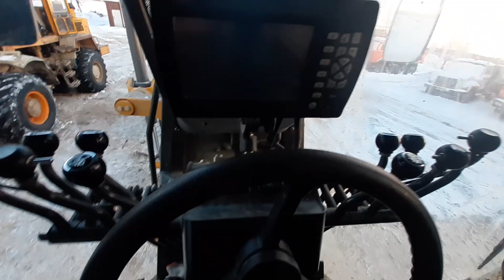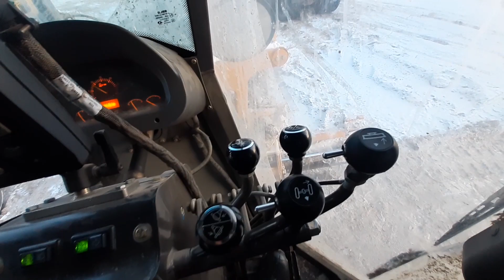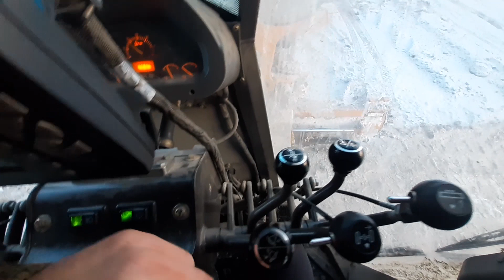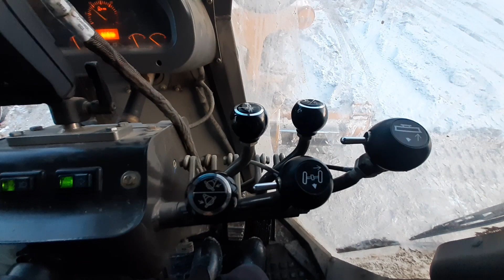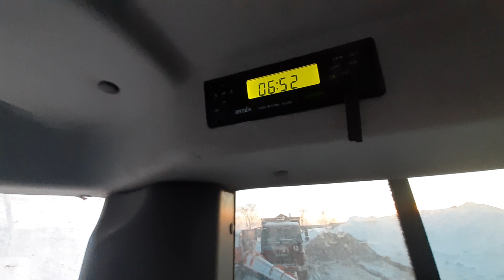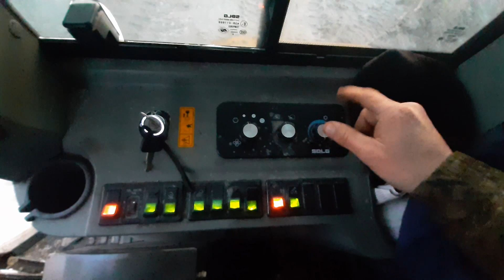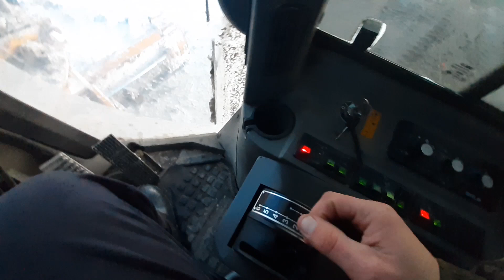Управление Автогрейдером! Обзор Кабины.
Привет Всем! Итак! Я хочу разыграть 1000 рублей среди Вас, мои дорогие!
Для участия в розыгрыше 1000 рублей, Вам необходимо выполнить следующие условия:
2. Написать комментарий под этим видеороликом. В комментарии указать Ваш Ник в Инстаграм.